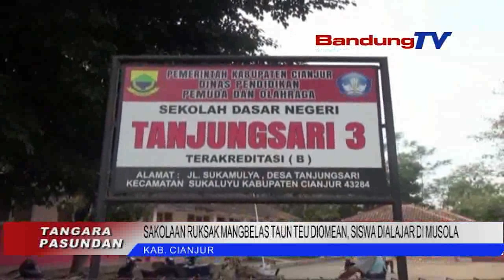SAKOLAAN RUKSAK MANGBELAS TAUN TEU DIOMEAN, SISWA DIAJAR DI MUSOLA